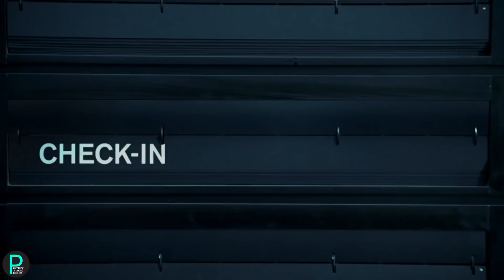Parenting hacks for travel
Kids are fun to be with,  for a parent,  tend to change how everything is structured in your life, includ traveling. Kids increase the stress level of a trip, from spending more time packing to being unable to nap or use an eye mask while you embark on  journey. However, with good planning, you can have a trip. If youve been having problems traveling with kids, then this video is for you. Today, we have compiled some parenting hacks for travel that will benefit you and your family.